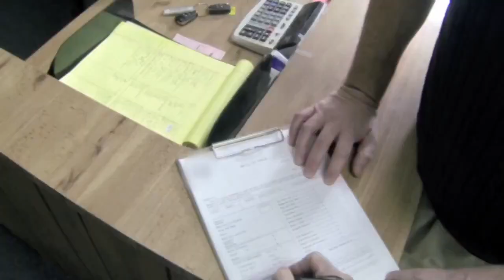Jeff Gordon Ultimate test drive - salesmen cacks himself - Pepsi Max Cam